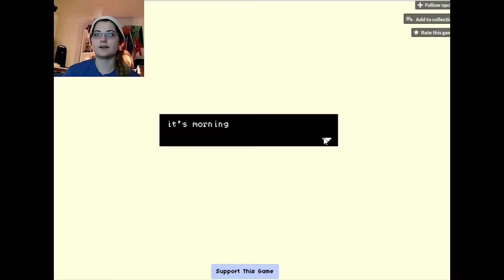I Want to Go to Work? ;; You Have to Go to Work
Simple but makes you smile xD